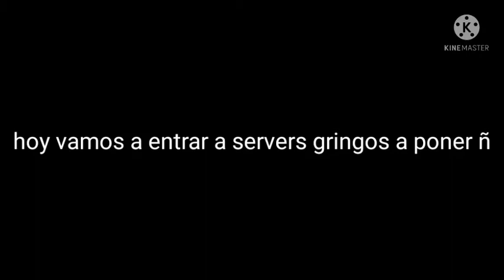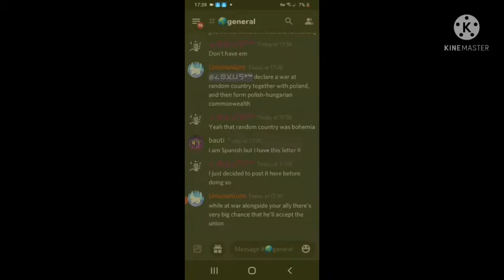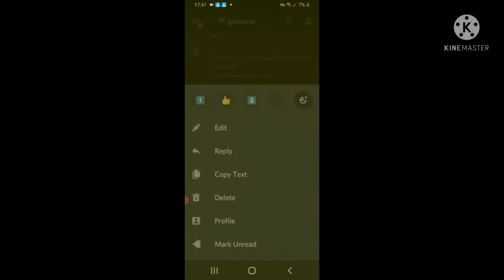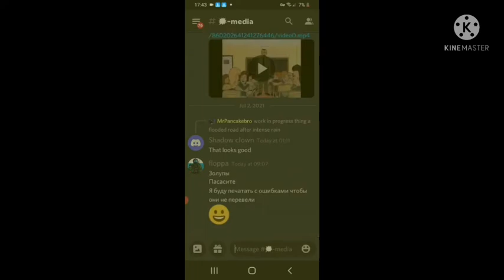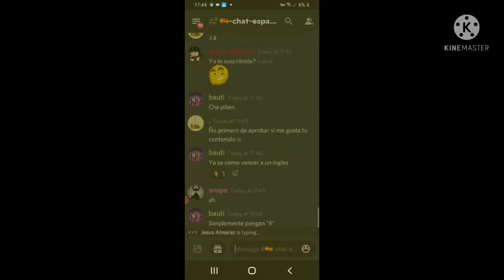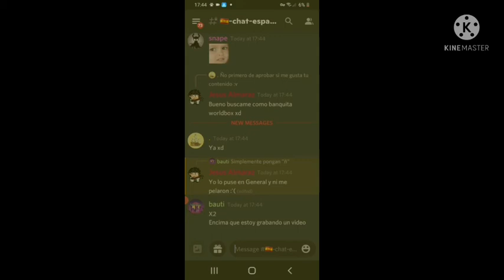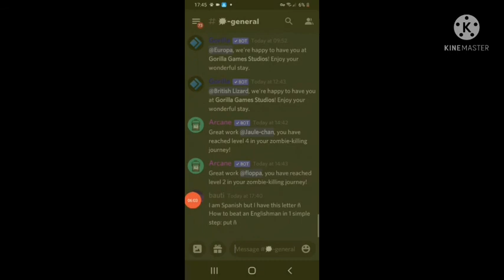me infiltre en servers gringos a poner "ñ"